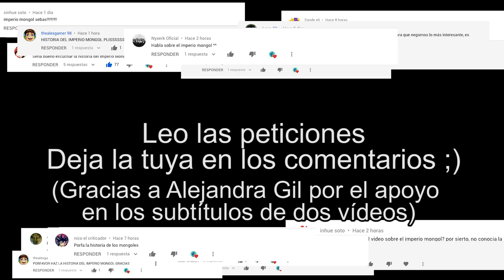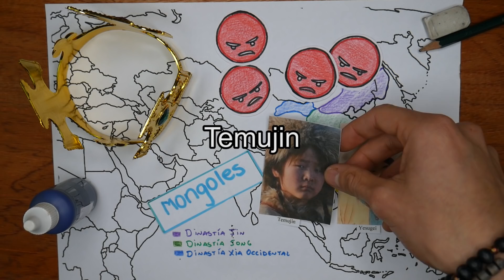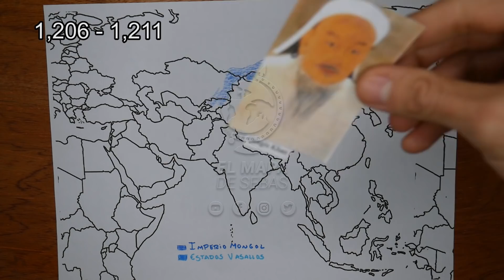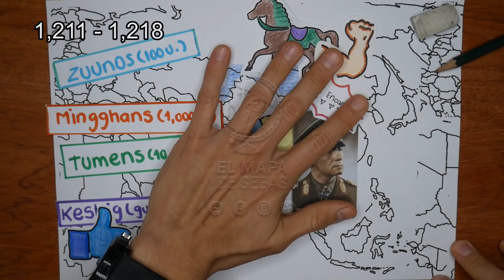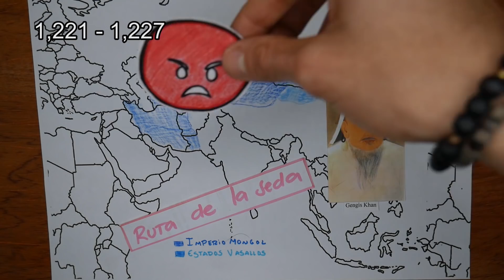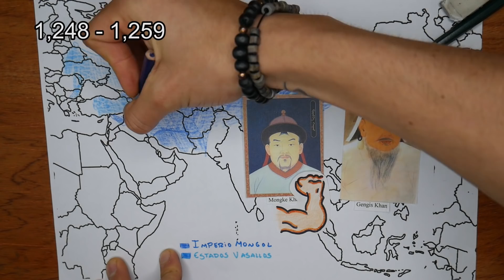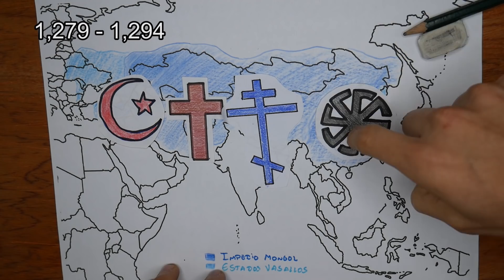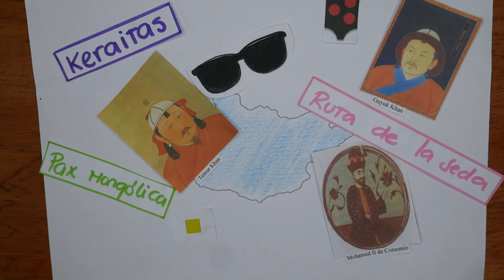🐎⚔️La HISTORIA del IMPERIO MONGOL (o Kanato Mongol) en 15 minutos🐎⚔️ - El Mapa de Sebas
Mongolia, un país altaico entre dos de las mayores potencias del mundo, Rusia y China. Aunque en la actualidad su relevancia es limitada, lo cierto es que por aquí se expandió el imperio contiguo más grande de la historia, el gran Imperio Mongol del recordado Genghis Kan. Entonces, ¿cómo es que los ancestros de este humilde país lograron extender tan vasto imperio desde la península de Corea hasta Europa del Este? ¿Te interesa saber como? Dale, entonces quédate hasta el final del vídeo.